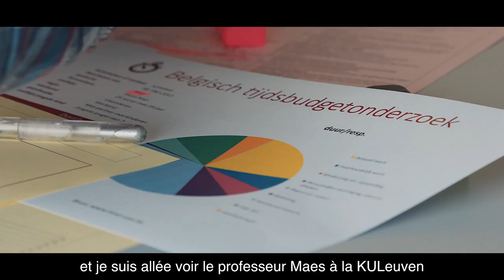Magenta | NL FR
NL Het is hartverwarmend om te zien hoe Magenta ouders ondersteunt van een kind met een ernstige chronische ziekte of een handicap om, samen met andere ouders, sterker te worden in hun zorgende rol en om een betere zorg-werk-levenbalans te vinden.

FR Magenta aide les parents d'enfants souffrant d'une maladie chronique grave ou d'un handicap à renforcer leur rôle de soignants et à trouver un équilibre entre administration des soins, vie professionnelle et vie privée. Les membres de Magenta font un travail extraordinaire.

Sophie Spillemaeckers
Ludovic Schweitzer